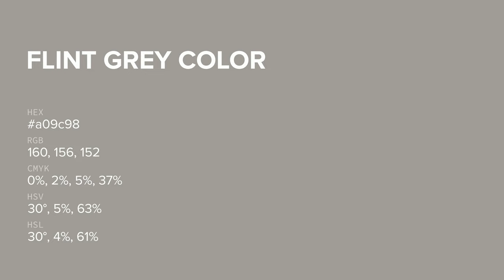Flint Grey color a09c98 hex color - Grey color - Cool color a09c98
What color is Flint Grey ? a09c98 hex color - Grey color - Cool color a09c98

Hex a09c98 Color Code is also known as Flint Grey color.